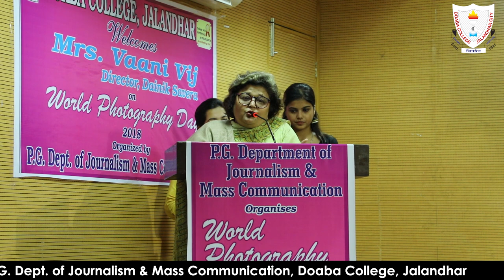Report on World Photography Day 2018 || P.G. Dept. of JMC, Doaba College, Jalandhar